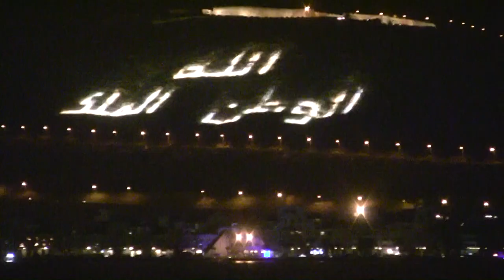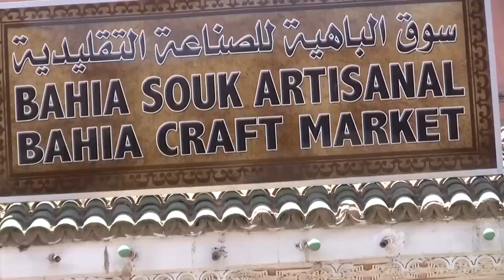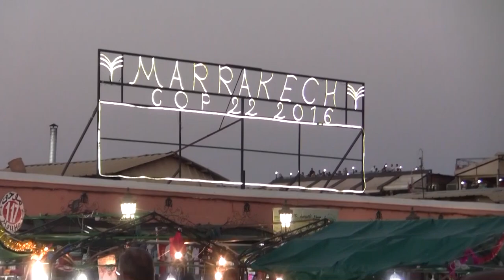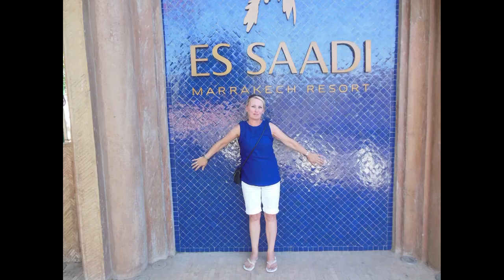69 HD SINGH IRENA 2017 MAROKKO MARRAKECH AGADIR HOLIDAY CASINO POKER HORSE CART CAMEL RIDE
69 HD SINGH IRENA 2017 MAROKKO MARRAKECH AGADIR HOLIDAY CASINO POKER HORSE CART  CAMEL RIDE